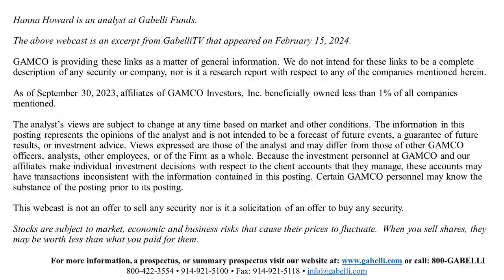Hanna Howard 2024 Music Industry Outlook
Hanna provides an update on the 2024 Music Industry to GabelliTV.